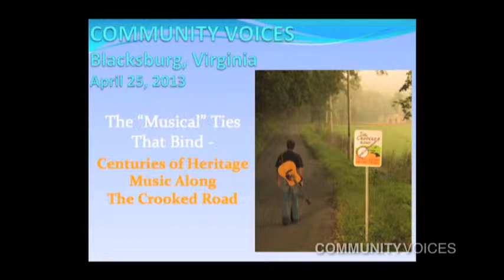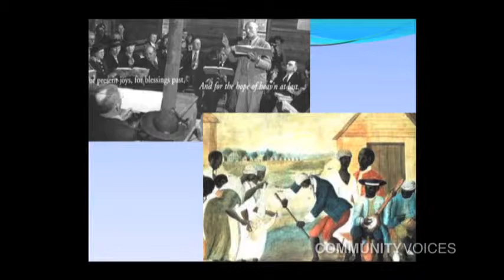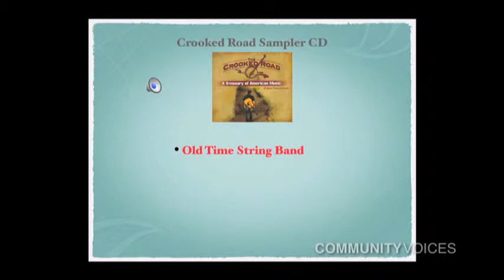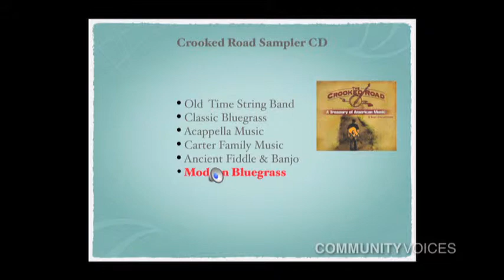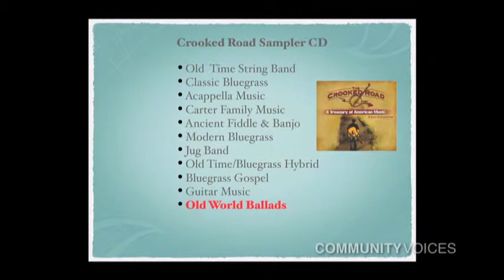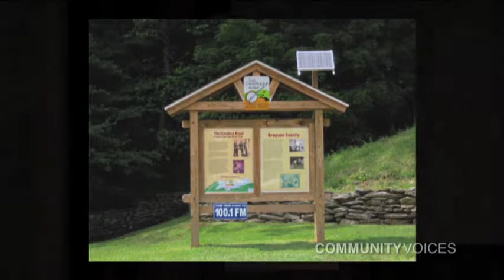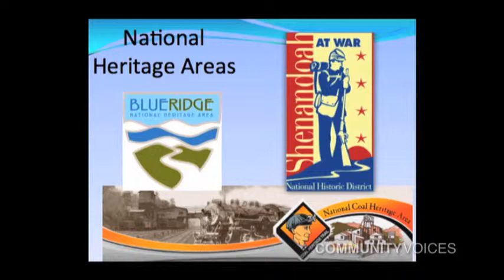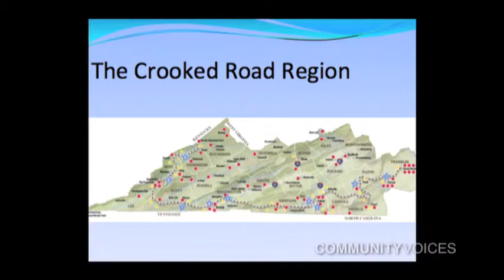Jack Hinshelwood, Executive Director of the Crooked Road